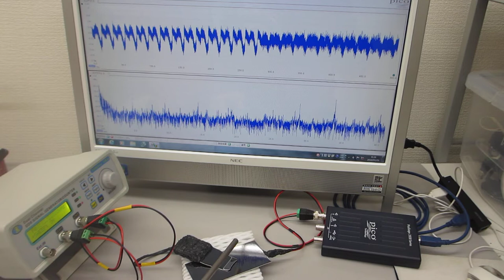超音波発振（スイープ発振、パルス発振）システム（超音波システム研究所）